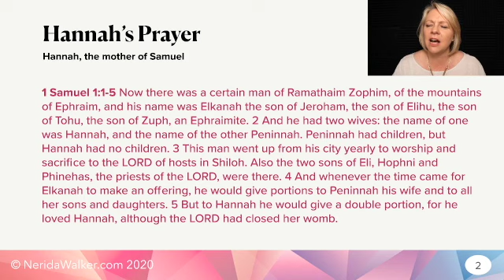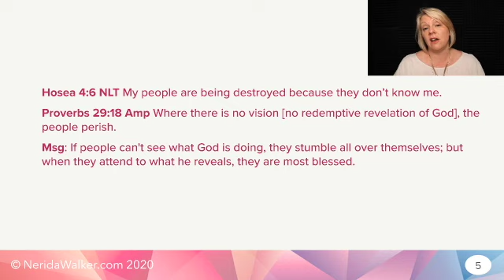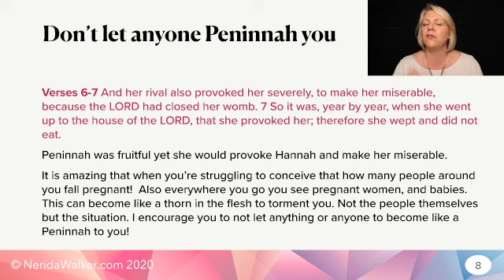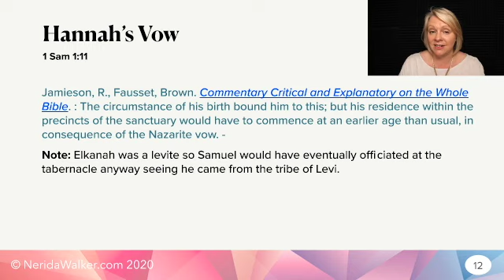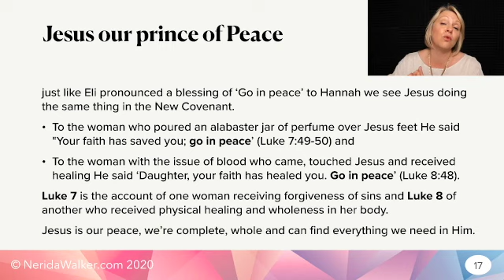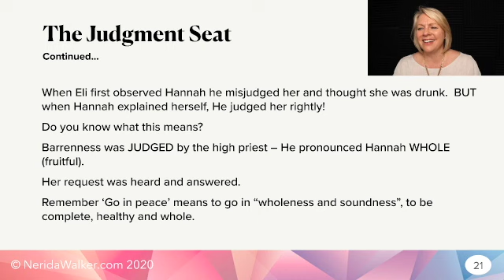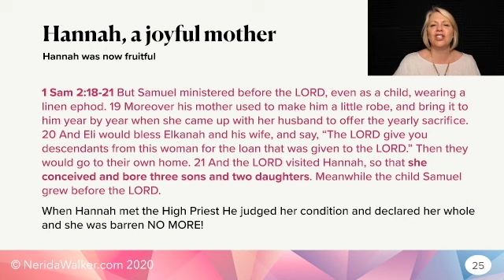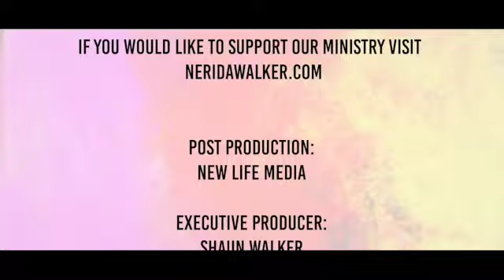Hannah's Prayer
Nerida shares on Hannah's journey to motherhood and how to look deeper into what we read in this passage of Scripture as well as the Bible as a whole.